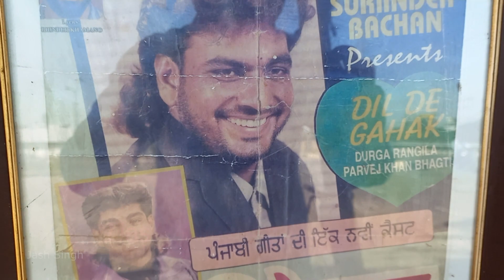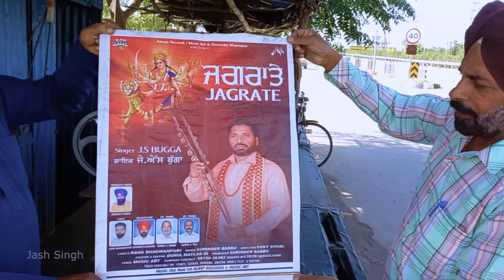ਗੀਤਕਾਰ ਦਵਿੰਦਰ ਖਮਾਣੋ ਨਾਲ ਗੱਲ ਬਾਤ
videos of my channel is regarding kahaniya/kisse ,vlogs,singing,music,short movies,cultural videos